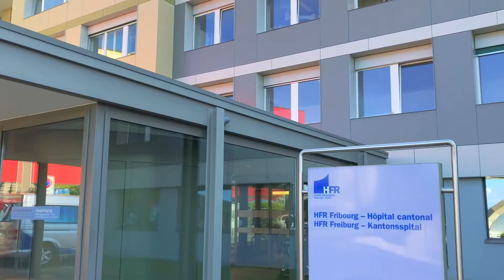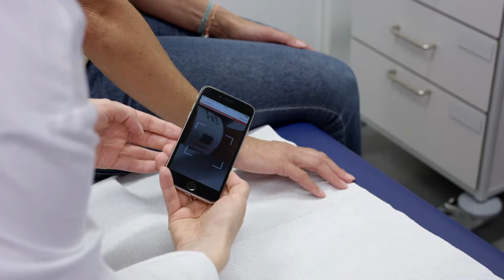Wound photos, wound measurement & wound description in one system: imitoCam at HFR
Before imito, medical staff at Fribourg Cantonal Hospital (HFR) had to go through a time-consuming process to save wound images from digital cameras to their own data storage. These images then were not even available in the general hospital archive in the correct patient file. This meant that other doctors and nurses were unable to access the data and monitor the wound healing progress.

Now, with imito, they do everything faster at the same time - taking wound photos, measuring wounds and saving everything automatically in the hospital-wide archive. Inès Clerc Dourthe, leading wound and stoma therapist at Fribourg Cantonal Hospital (HFR) reports about her experiences with imitoCam since the introduction in 2019.